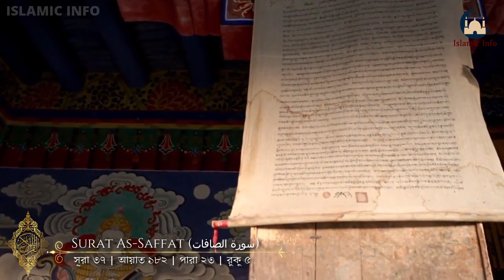সূরা আছ্ ছফ্ফাত বাংলা অনুবাদ | Surah As-Saffat | Bangla Translation | Mishary Rashid Al-afasy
সূরা আছ্ ছফ্ফাত | Surah As-Saffat | سورة الصافات
Surah As-Saffat recited by Mishary Rashid Al-afasy
Surah 37 | Those Ranges in Ranks | Verses 182 | Juz 23 | Ruku 5 | Meccan